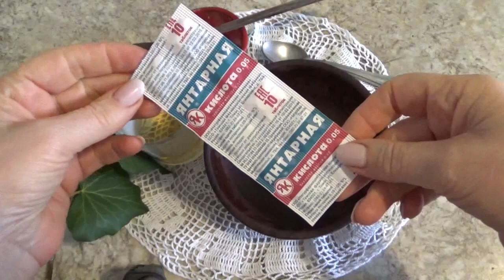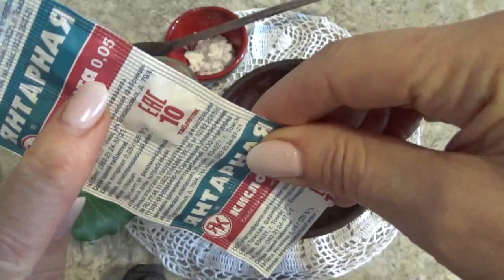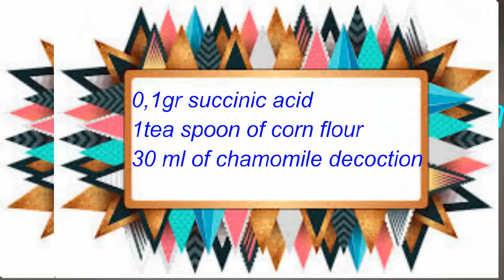FARA PETE CU ACID SUCCINIC!!!RETETA#9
Pentru cei care doresc sa-si mentina tenul fara pete curat sau sa scape de pete maronii o reteta usoara cu acid succinic
RETETA:
0,1gr de acid succinic
30ml de infuzie de musestel sau lapte
1 lingurita de ceai de faina de cartof
Ingredientele se amesteca si se alica timp te 10minute
ATENTIE!!!Inainte de aplicare testati pe partea interioara a bratului!